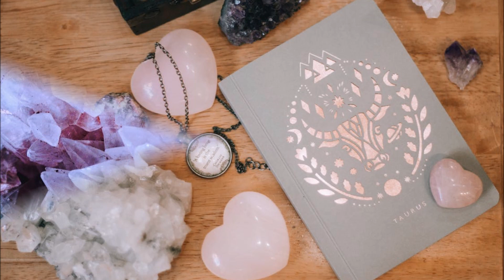DON BACKY BIANCHI CRISTALLI SERENI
CANZONE  del Festival di Sanremo del 1971.  AUTORE:

                                          A.CAPONI ( DON BACKY)